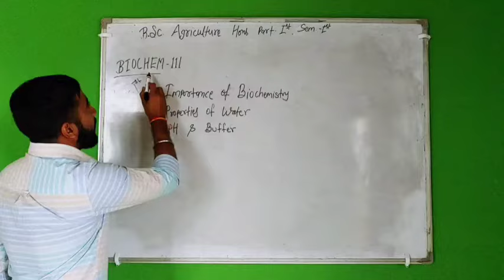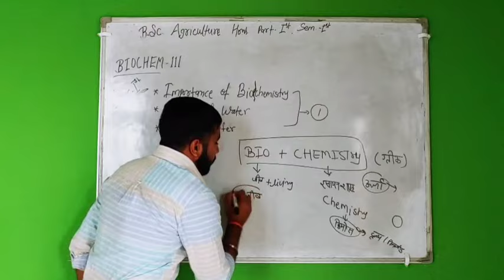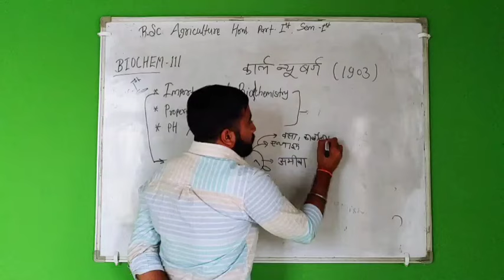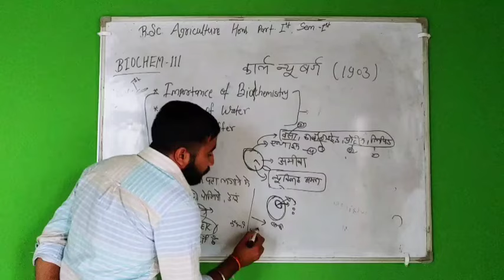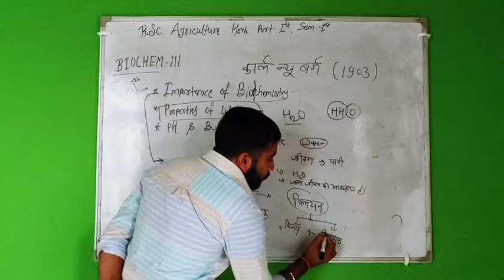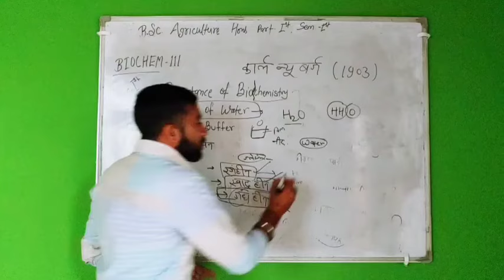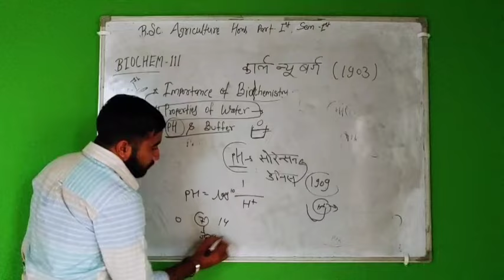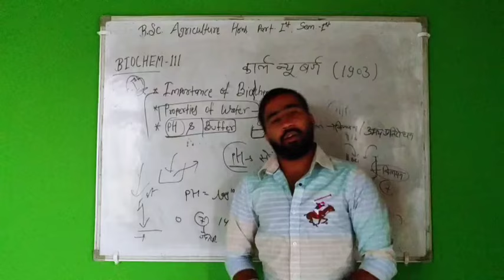Bsc Agriculture Biochemistry & Biotechnology Class Topic 1st || bsc ag 1st sem biochemistry class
B.sc Agriculture 1st year 1st sem. BIOCHEMISTRY and Biotechnology syllabus & lectures

bsc agriculture 1st sem biochemistry class
bsc agriculture 1st sem biochemistry & biotechnology notes / previous year paper / most questions ❤️

Bsc. agriculture 1st year syllabus  , classes and Previous year paper

BIOCHEMISTRY PREVIOUS YEAR 1ST SEMESTER PAPER

❤️ Instagram id
👉I'm on Instagram as @veervikasgurjar. Install the app to follow my photos and videos.

bsc agriculture 1st sem biochemistry
bsc agriculture 1st year biotechnology
bsc agriculture 1st sem biology
bsc agriculture 1st sem syllabus
bsc agri previous year biochemistry paper
agriculture bsc 1st sem biochemistry
agriculture bsc 1st year biochemistry syllabus
bsc ag 1st sem biochemistry & biotechnology most questions
bsc agri 1st sem biochemistry paper
Bsc agriculture 1st year biochemistry & biotechnology class
FARMER LOVE

bsc agriculture previous year paper, bhu bsc agriculture previous year paper, bsc agriculture previous year question paper, bsc agriculture hau previous year paper